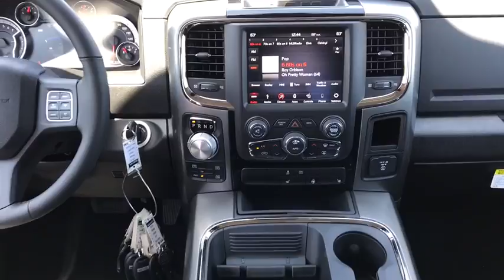2018 Ram 1500 New Smyrna Beach, Port Orange, Daytona Beach, Deltona, Sanford, FL S257471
MAX STEEL New 2018 Ram 1500 available in New Smyrna Beach, Florida at New Smyrna Chrysler. Servicing the Port Orange, Daytona Beach, Deltona, Sanford, FL area.